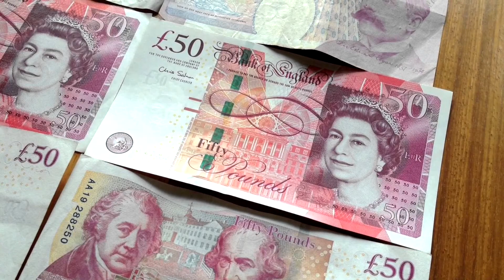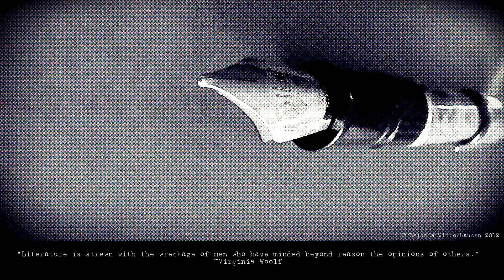What's the power of the UK? [In a nutshell]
Hello guys! Today we will talk about the power of the United Kingdom.